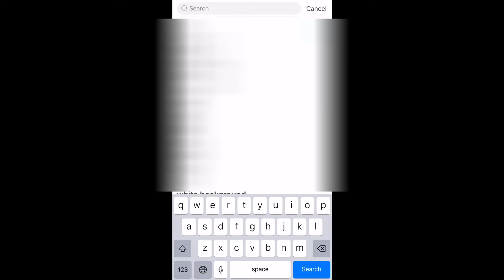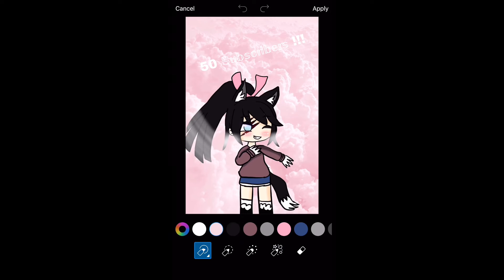Edit for Husky Gacha For 50+ Subscribers